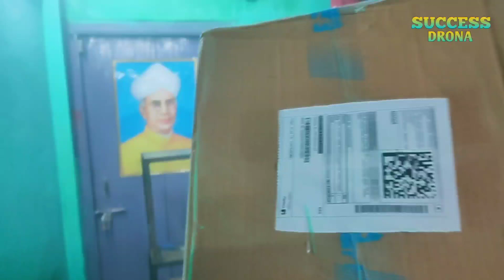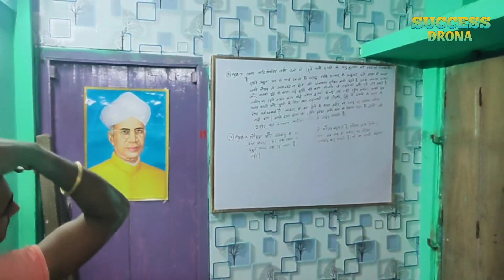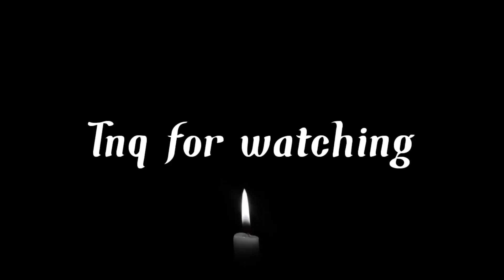Modifying success Drona class Room by@CrazyXYZ